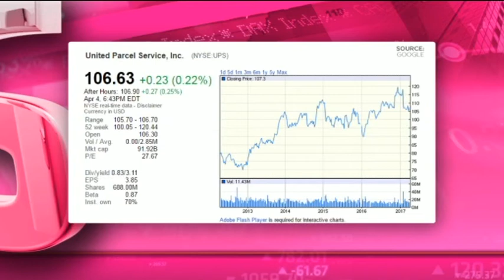UPS - Hot or Not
United Parcel Service (NYSE:UPS) is a package delivery company, and provider of global supply chain management solutions. It has a market cap of $91.9 billion, a PE ratio of 27.67 and a dividend yield of 3.11 per cent. Guest Nesan Nair from Sasfin Securities and resident expert Paul Theron from Vestact decide whether UPS is hot or not.